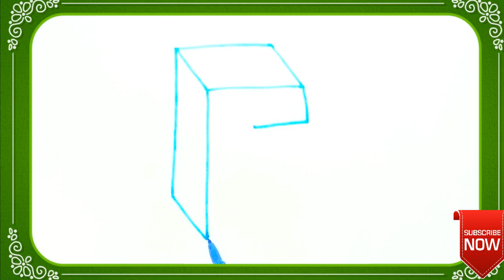How to draw an alphabet of F step by step.Drawing of F. 3D text alphabet . Alphabet F drawing video.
I shown here, How to Drawing letter of F step by step.3D text alphabet F drawing is very simple.If you want to know how to draw a letter or alphabet this video is for you.If you want to get more drawing video.Please!Press the subscribe button and turn on the bell button.[Thanks].